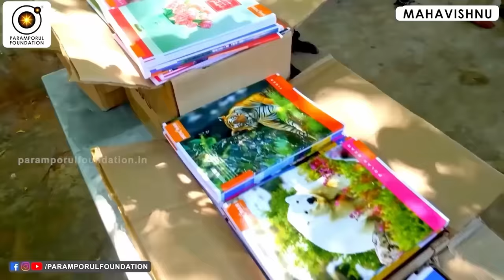வாழ்க்கைக்கு தேவையான மூன்று ரகசியங்கள்! | Three secrets of life!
For daily Annadhanam & Other Charity Activity Contributions:

NAME : PARAMPORUL FOUNDATION
AC NO : 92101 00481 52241
IFSC: UTIB0000210
SAVINGS TRUST AC
AXIS BANK